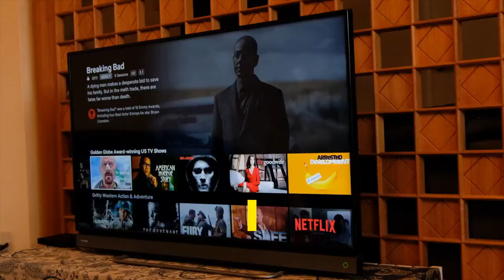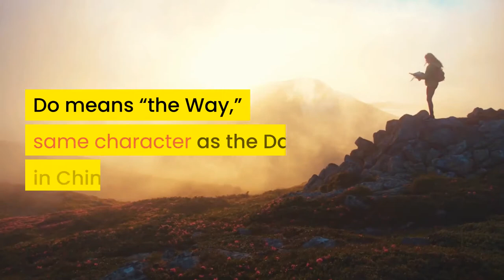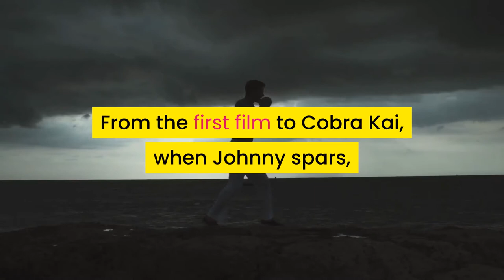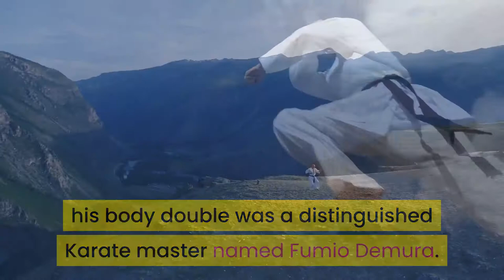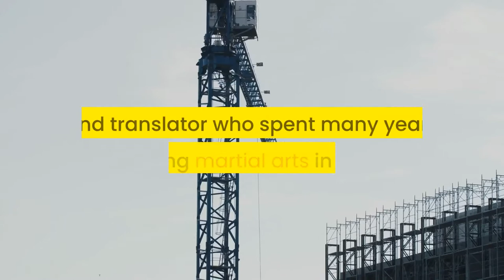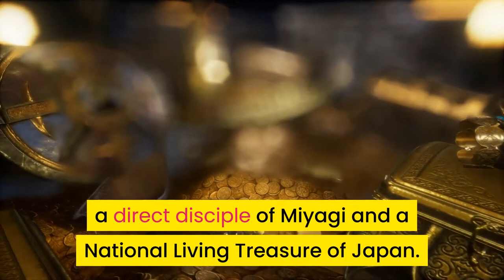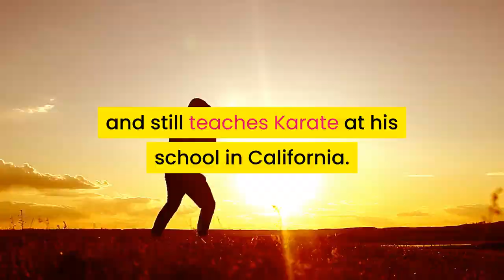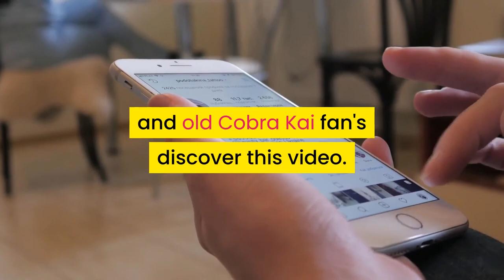Cobra Kai Real Martial Arts Styles Revealed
Cobra Kai continues to excite fans world wide after it's debut on Netflix. Today we will do a breakdown video, with the real martial arts styles revealed, seen in Cobra Kai.

Get this video to 100 likes if you want us to keep releasing more Cobra Kai videos like this one!